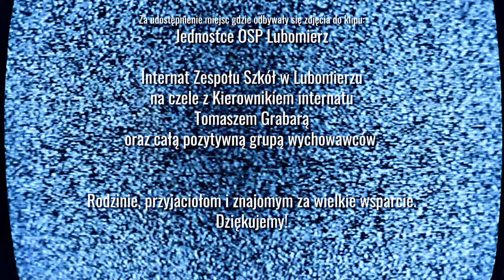OPTIWHITE - Pięści do Góry (HYMN)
OPTIWHITE
Vocal - Monika Monia Potoczak
Gitara/Vocal - Krzysztof Afgan Jaskot
Gitara - Sławomir Stachu Laszczyński
Bass/Vocal - Łukasz Moszczu Moszczyński
Perkusja - Mateusz Zenek Martyniak
Pięści do Góry (HYMN)
Tekst: Łukasz Moszczyński
Muzyka: Optiwhite, Kamil Jagiełło
Realizacja Nagrań, Produkcja Muzyczna, Miks/Master: Kamil Jagiełło (@slawek_lamar)
Kamera/Montaż/fx: Mariusz Dragan (@dragu24)

Chcieliśmy podziękować wszystkim dobrym duszom, które przyczyniły się do powstania tego materiału.
Za każdą wielką cegiełkę:
Lewy i Kasia, Marcin Zając, Marek Chrabąszcz, Andrzej Goździcki, Adam Skrzydłowski, Artur Martyniak, Piotr Troszczyński.
Za niesamowitą grę aktorską:
Kamil Kujawa, Gracjan Perdon, Dariusz Nowicki, Paweł Żurek, Łukasz Pludra, Marek Ciereszko, Ewelina Solak, Marysia Stolarska.
Udostępnienie sprzętu:
Muzycznego: Andrzej Mokry Chmiel
Transportowego: Adrian Zając
Atrybutów do klipu: UGiM Lubomierz, Lubomierskie Centrum Kultury
Za udostępnienie miejsc gdzie odbywały się zdjęcia do klipu:
Jednostce OSP Lubomierz
Internat Zespołu szkół w Lubomierzu na czele z Kierownikiem internatu Tomaszem Grabara oraz całą pozytywną grupą wychowawców.
Rodzinie, przyjaciołom i znajomym z wielkie wsparcie.
Dziękujemy!

Tekst:
Pięści do góry maszerujmy ramię w ramię
dopóki w żyłach krew my się nigdy nie poddamy

Mam dosyć tej obłudy, którą karmi się dziś świat
mam dosyć uciekania i chowania głowy w piach
Gonitwa po materię i akceptacji brak
dopóki serce bije nie poddam się ot tak

Nie przekupicie mnie żadnym swoim brudnym groszem
nie oddam swej godności i nie będę żył pod kloszem
Nie zabijecie mnie swoimi wirusami
Dopóki siłę mam walczyć będę z wami

Nie poddawaj się człowieku wojna ciągle trwa
w miastach domach na ulicach wojna ciągle trwa
oni na to wciąż czekają, abyś poddał się
i byś rzucił się bez walki w krwawej wojny cień

Wojna, wojna, wojna ciągle trwa /4x